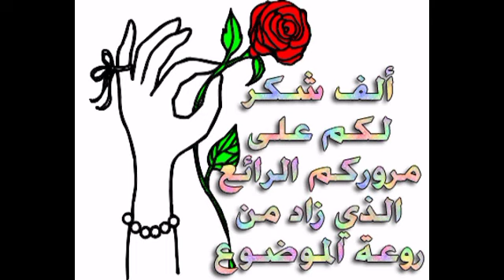فصال وخياطة👗 موديل الاستيك 👗ان شاء الله ينال اعجابكم ولاتنسوني من البصمات 🤗